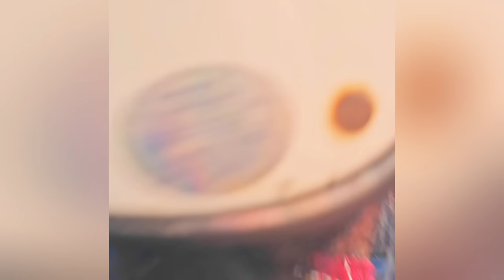Hành trình đưa em trai thất lạc Ba Mẹ nhiều năm về Cà Mau đoàn tụ với gia đình